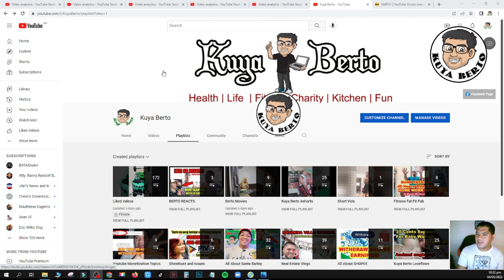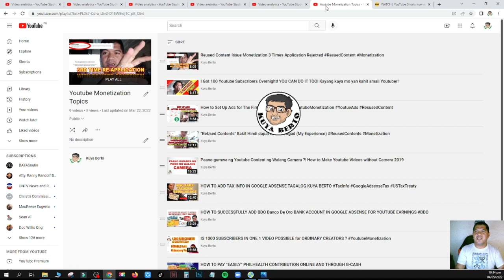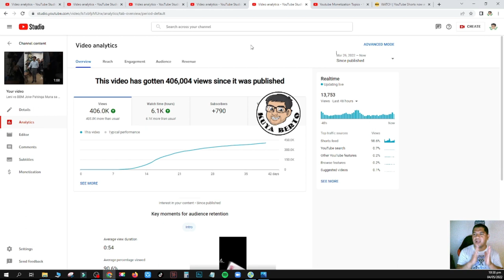SIMPLENG PARAAN PERO EFFECTIVE NA MAKAGAIN NG SUBSCRIBERS!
Naghahabol ka din ba ng requirements sa Youtube pra mag monetize?
Sawa na sa pakikipag SUb to SUb pero di naman effective at madami ang nag unsub after mo mag sub?

Well here's a very simple way para kahit papano makatulong sa ating subscriber count increase!